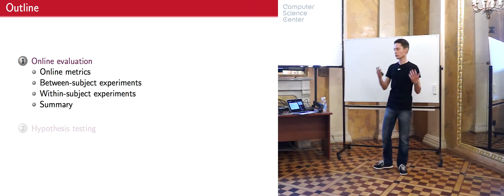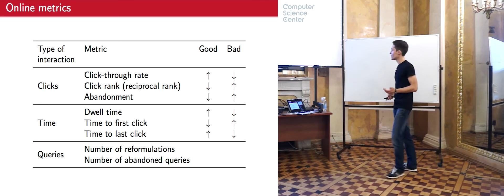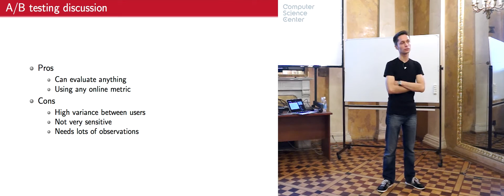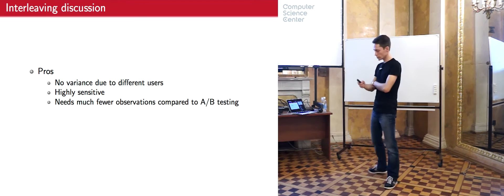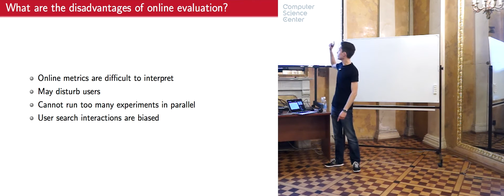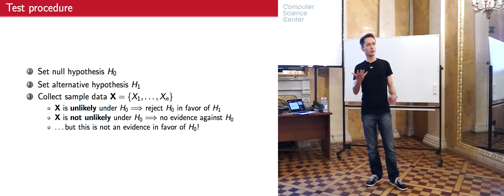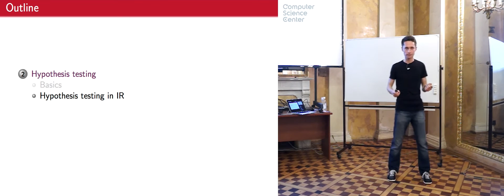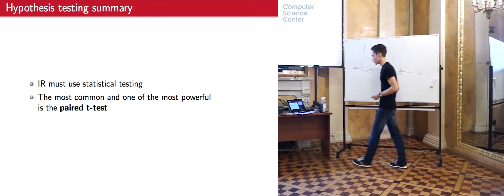Лекция 2. Оценка качества информационного поиска (онлайн)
Поведение пользователей
A/B-тестирование
Интерливинг

Лекция №2  в курсе "Информационный поиск", осень 2016
Преподаватель курса: Илья Евгеньевич Марков